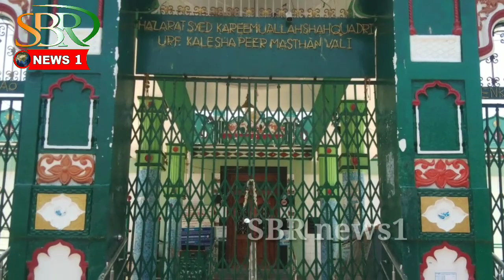లాక్ డౌన్ సందర్భంగా 33వ రోజు కొనసాగిన అన్నదాన కార్యక్రమం SBR news1